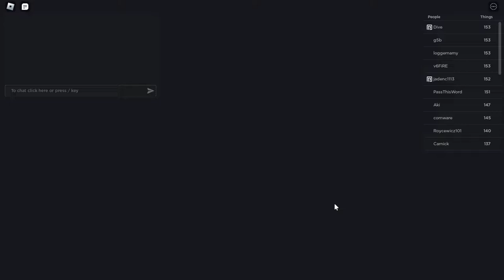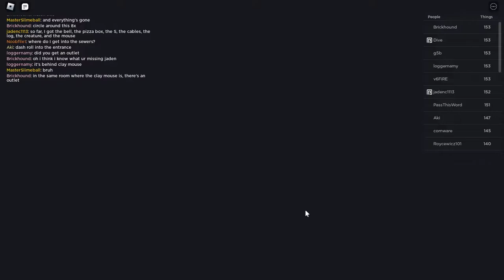[FWR] Find Everything | Airdash% in 6:57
game is 10/10
lots of routing potential, the movement is great
6;30 highly possible

apologies for being Gone Forever for 2 months, nothing piqued my interest quite enough to speedrun until today